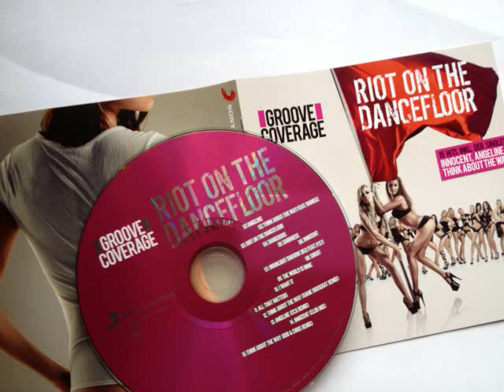Groove Coverage - Dangerous (Radio Edit)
OTHER NEW TRACKS